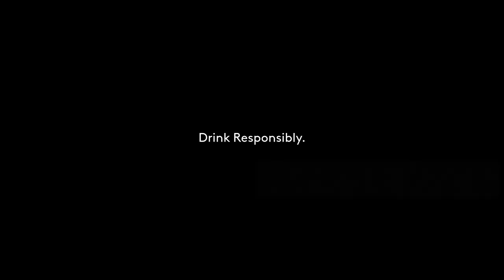San Miguel Pale Pilsen "Beer Call" Radio Commercial 2021 30s (In Stereo)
Beer Call Muna Tayo! Bili na ng San Miguel Pale Pilsen sa Suking Tindahan! Available on areas without Liquor Ban.

Drink Responsibly.
DRPS Two Episode No. 80: San Miguel Pale Pilsen "Beer Call" Radio Commercial 2021 30s (In Stereo)